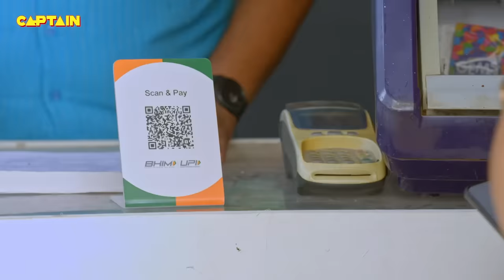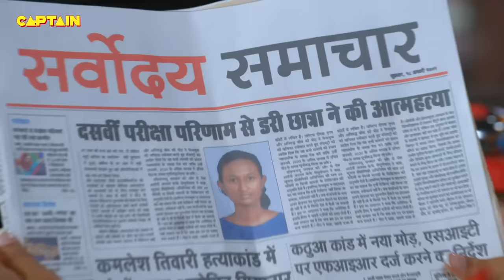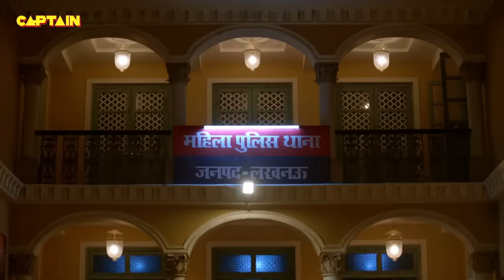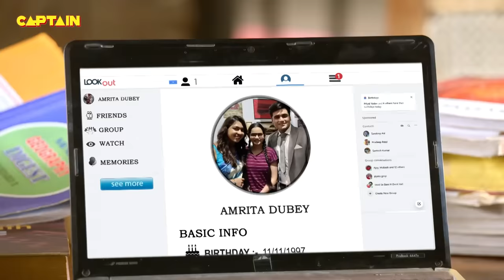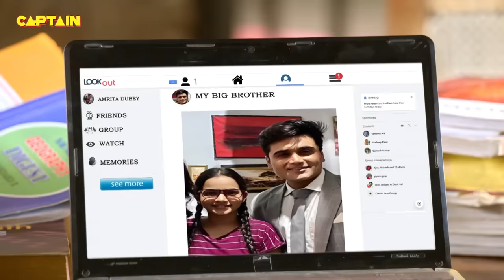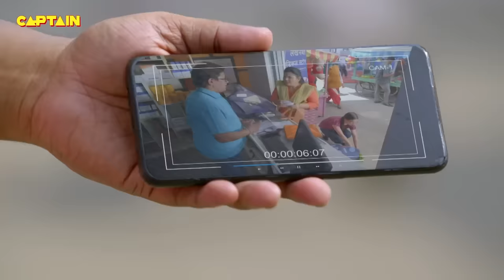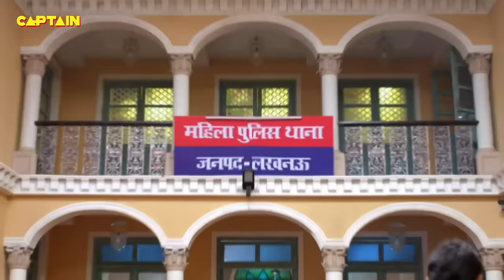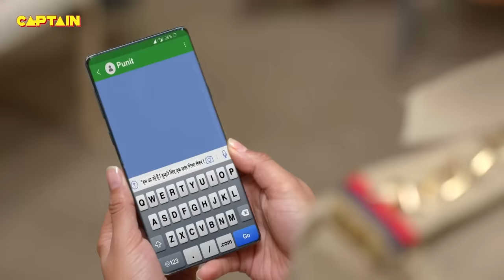Karishma Singh को सोते हुए रख दिया जब इन सभी ने थाने के बाहर || Best Of Maddam Sir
Karishma Singh को सोते हुए रख दिया जब इन सभी ने थाने के बाहर || Best Of Maddam Sir 485-488